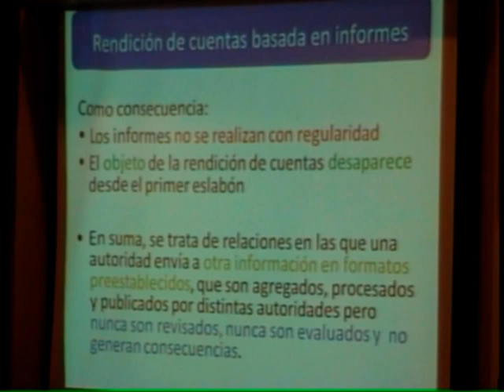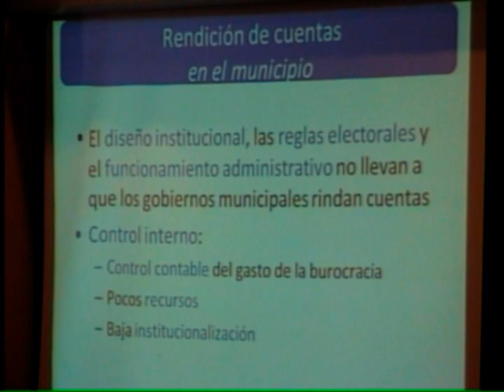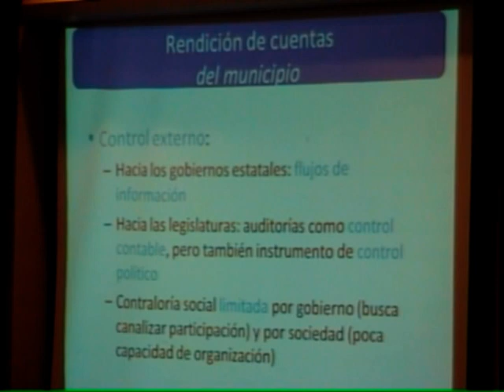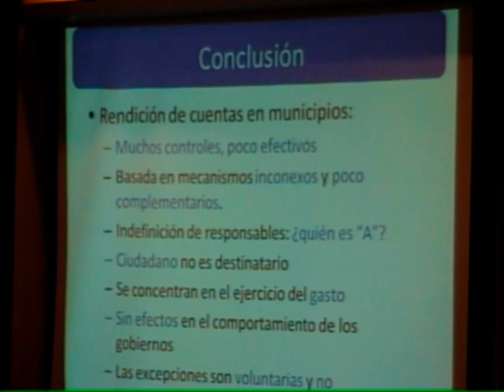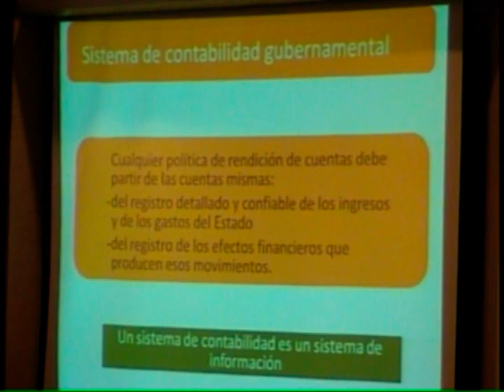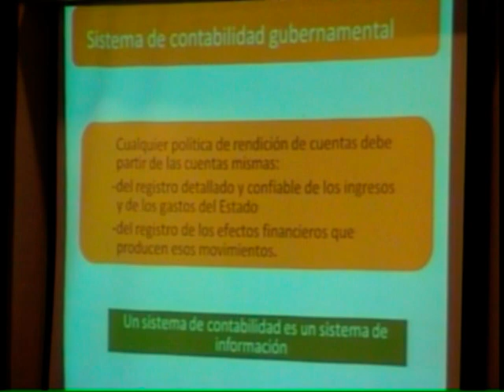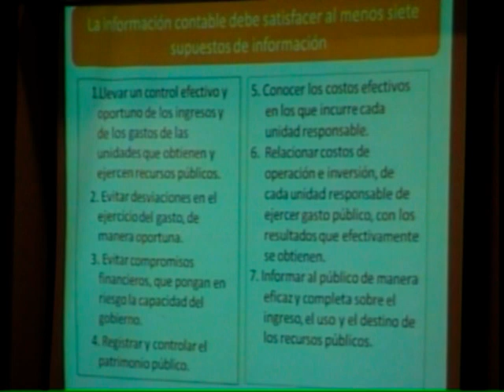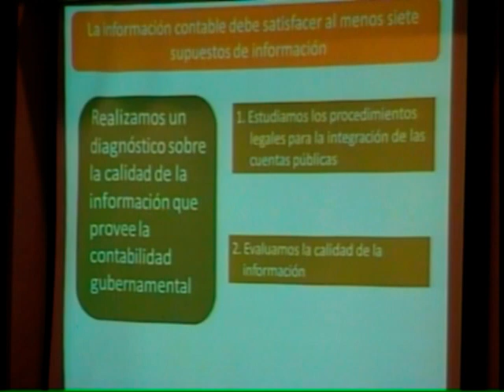La Estructura de la Rendición de Cuentas en México (Parte 6)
Presentan:
Nota Teórica:
Mauricio Merino
Sergio lópez Ayllón

Poder Ejecutivo:
María del Carmen Pardo

Estados y Municipios:
Guillermo M. Cejudo
Alejandra Ríos Cázares
Poder ejecutivo estatal
Transferencias intergubernamentales
Municipios

Sistema de Contabilidad Gubernamental
Mauricio Merino
Laura Sour

Poder Legislativo
María Amparo Casar
Ignacio Marván

Poder Judicial
José antonio Caballero

Marco Normativo
Sergio lópez Ayllón